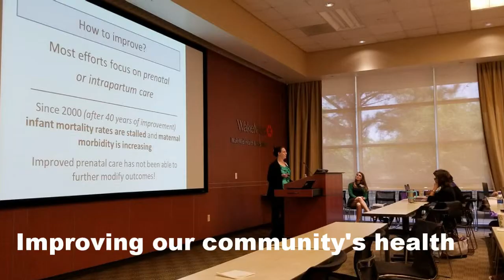Get Your All Access Pass!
March of Dimes North Carolina Preconception Health Campaign - 2019 Spring Forum